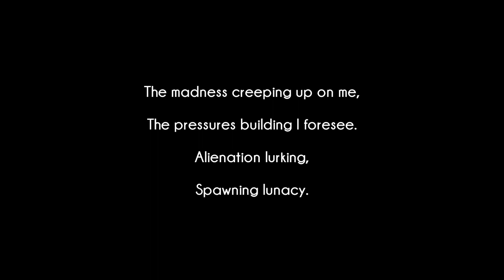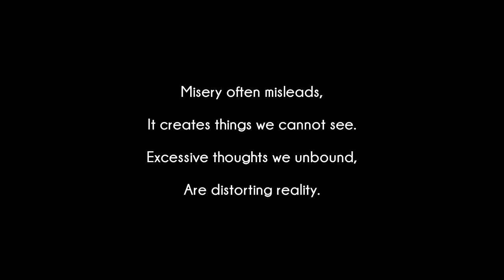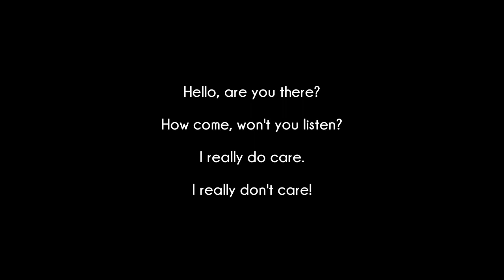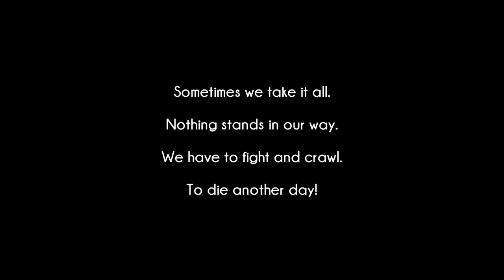Die Another Day Lyrics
korn.. jonathan davis.. n the \then band..

by jostein bergstrøm.. zyevo